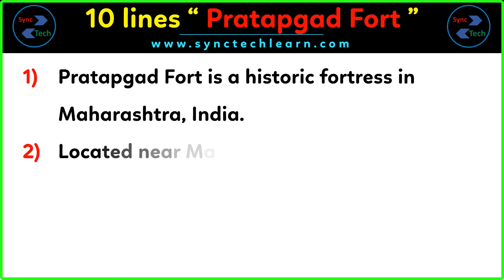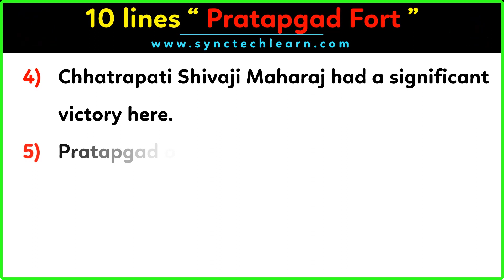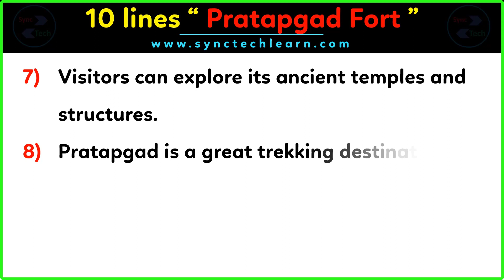10 lines about Pratapgad Fort | Pratapgad Fort Explored: A Short Essay on Maratha Heritage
10 lines about Pratapgad Fort | Pratapgad Fort Explored: A Short Essay on Maratha Heritage.

✅About Video
Embark on a virtual journey to Pratapgad Fort as we present 10 concise lines, a brief yet comprehensive essay, and a handful of intriguing insights about this iconic historical site. Join us as we unveil the mysteries, architecture, and significance of Pratapgad Fort. Whether you're seeking a quick overview or a deeper understanding, this video has it all. Don't miss the opportunity to explore the grandeur of Pratapgad Fort!